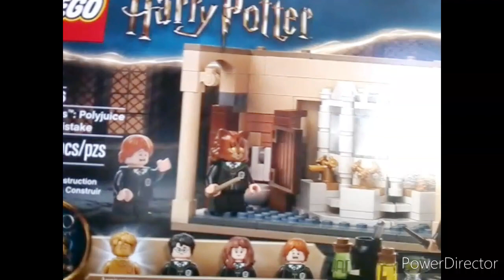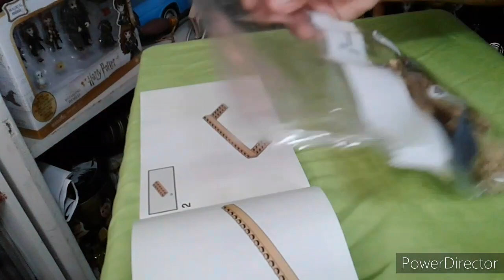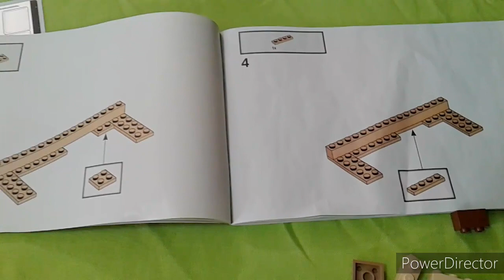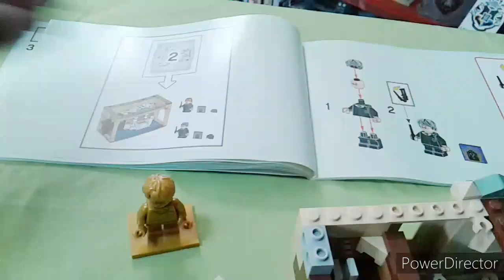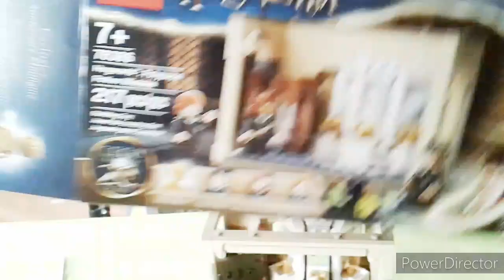armamos el set de lego de la pocion multijugos de harry potter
hoy quise armar el lego de harry potter de la poción multijugos una vista como quedo

Te invito a seguirme en mis otros canales de youtube

Mi vblog de la vida diaria
Canal de solo videos que grabo de conciertos y bandas
En hoteles

Mi pagina con contenido de harry potter

jugamos los clasicos de harry potter